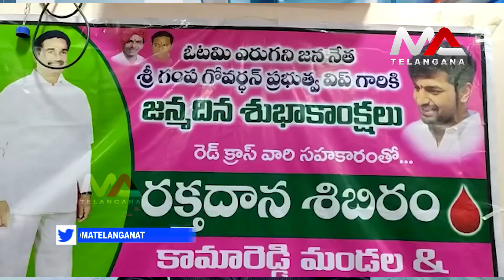TRS Party Leaders Blood Donation Camp on Gampa Govardhan Birthday Day | Ma Telangana